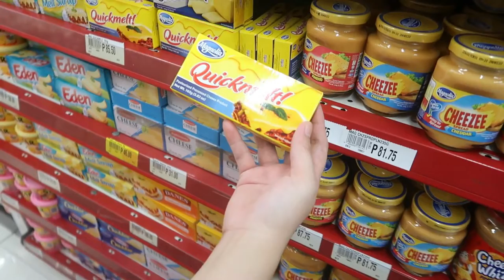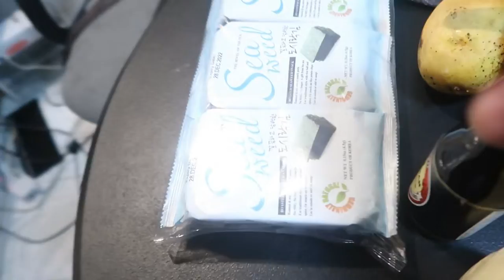Easy No Bake Sushi | 10 Minutes Prep (Tagalog Vlog)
Sushi is a Japanese dish of prepared vinegared rice, usually with some sugar and salt, accompanied by a variety of ingredients, such as seafood, often raw, and vegetables. Styles of sushi and its presentation vary widely, but the one key ingredient is "sushi rice", also referred to as shari, or sumeshi.